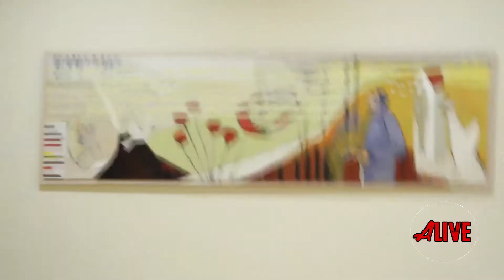aLIVE 2021 Episode 6 - Henny Befaler: Del 3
Finn ut hvem som vinner dagens episode av Henny befaler, og se hvordan totalstillingen ligger an. Hvordan klarer deltakerne å løse oppgavene? Spoilers: Dårlig, as ush... 😂😎